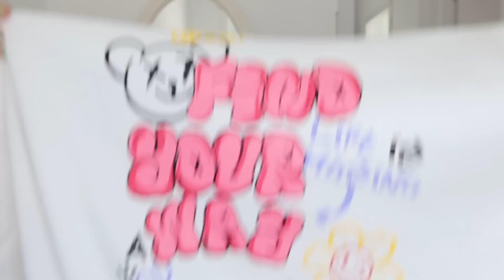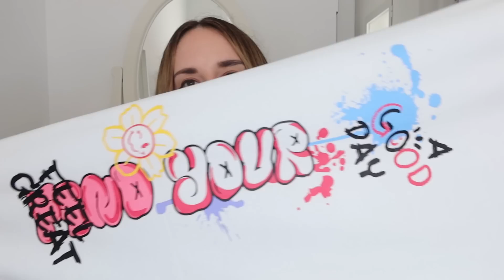🎃👻 SUPER HAUL SHEIN HALLOWEEN y ROPA NUEVA TEMPORADA OTOÑO 2023 🍂🍁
Hola qué tal estáis? Por aquí os dejo un nuevo haul de Shein. Espero qué os guste. Nos vemos en los comentarios :)

🛍 SHEIN 🛍

✨¿COMO CONSEGUIR REGALOS GRATIS EN TEMU?✨

Solo tienes qué entrar en el link que te dejo a continuación y seguir los pasos, es súper sencillo y se tardan 3 minutos:

Una vez que te hayas registrado( no tienes que poner ningún dato bancario tuyo ni nada de eso) tendrás acceso tu también al juego de Temu para  conseguir regalos GRATIS.

ME AYUDARÍAIS MUCHO SI ACCEDEIS A MI ENLACE. MIL GRACIAS🙏🏻💖

Si ya estás suscrit@ mil gracias por seguir aquí y por tu apoyo.